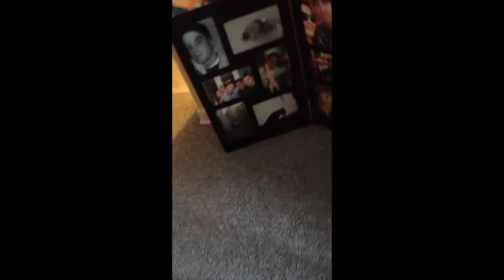Bliss on a strole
Bliss on her first hike after splenectomy